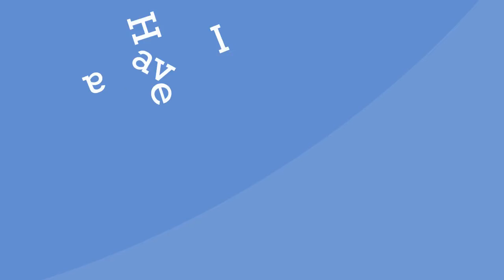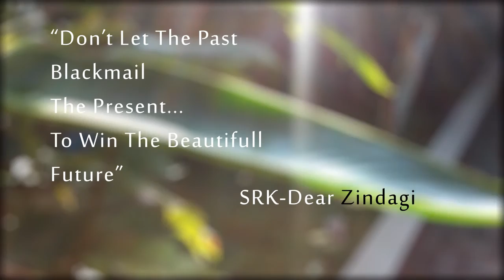Vicky Ahmad | CV Motion Graphics | Indonesia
My Biography in Motion Graphics
Sorry for Bad Animation